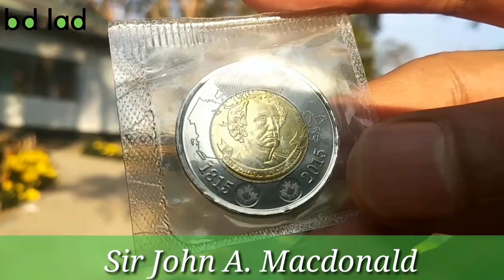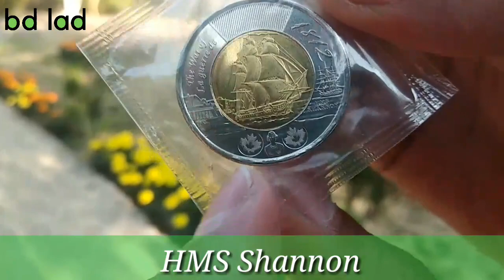Canada 2 dollars Bimetallic Coin Collection || BD LAD || Bangla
Canada 2 dollars bimetallic coin shown in this video.